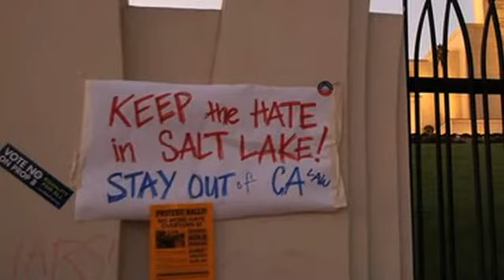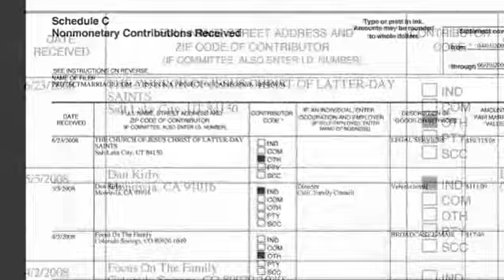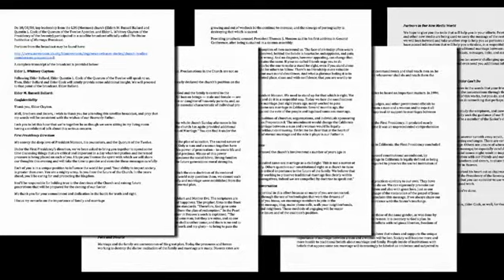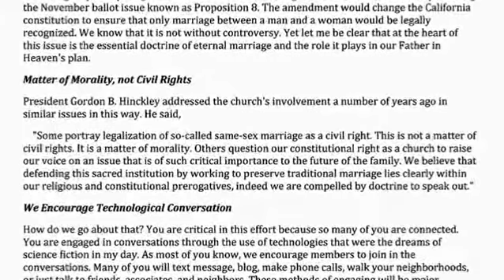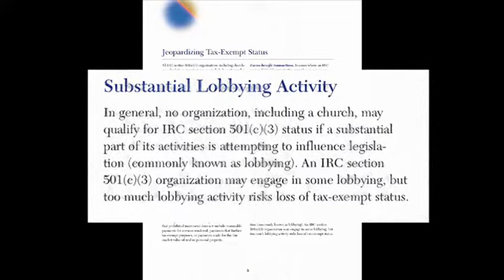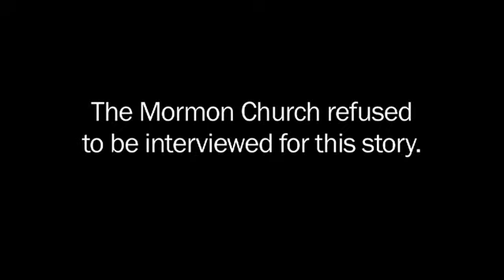Just One Reason Mormons Suck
Put your magic underwear on and calm down mormons